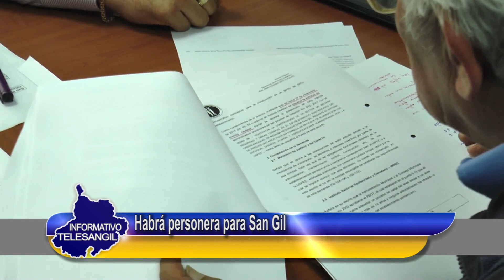Habrá personera para San Gil habla personero saliente